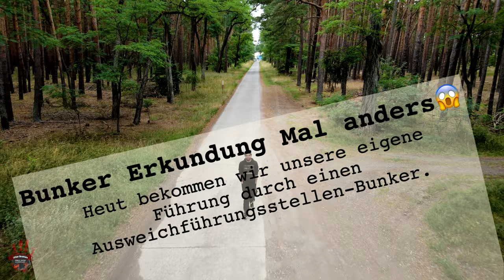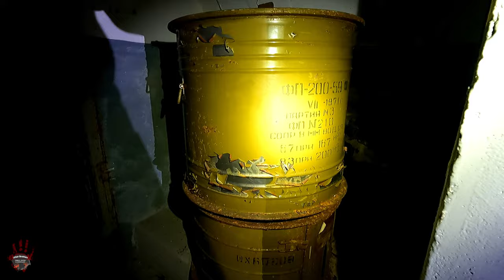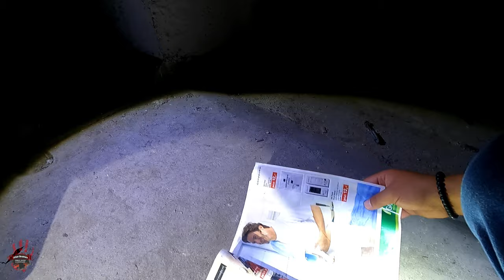XXL Bunker mit Special Guest Part 1 bzw. erste Ansicht - LostPlace - Urban Brothers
Mojen Leute,

diese Woche gibt es einmal ein XXL Bunker der es in sich hat.
Da wir bereits einmal hier waren aber nicht alles gefunden haben, hatten wir Unterstützung von Tino @t.i.adventure  und Tobi @BunkerCatTVLive .
Dieser Bunker wurde als Ausweichbunker der NVS genutzt.
Wie leider in jedem Bunker, wurden Wandalismus, Beschädigungen und Diebstahl praktiziert.
Daher war es mehr als genial die Baukunst zu sehen.
Ein Riesen Bunker, jedoch nicht sehr tief in der Erde.

Spannend ist die Tour alle male gewesen.

Besten Dank geht an Tino und Tobi raus, das wir Sie begleiten dürften, bzw. Sie mit uns mitgekommen sind.
Lasst gern ein Abo bei den beiden da und unterstützt uns bei unserem Filmdreh für Euch.

Sehr spannend wieder einmal.
Last gern für dieses LostPlace ein Abo da und unterstützt uns.

NEU!
Wir sind jetzt auch bei TikTok 😉